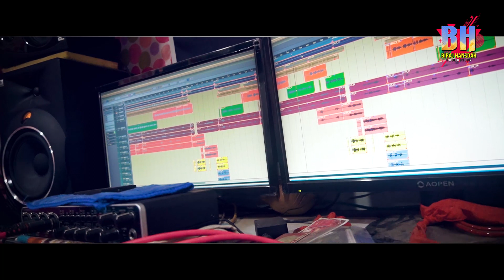PANCHI SAREE BANDE // New Santali Studio Version Song 2021 // Gangadhar Bindhani & Rupali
Biraj Hansdah Production
New Santali Studio Version Song 2021
Song - Panchi Saree Bande
Lyrics - Hindu Ch. Hansdah
Singer - Gangadhar Bindhani & rupali Hembram
Mixing & Mastering -Uday Hansdah
Recording - Pinky Studio
Camera / Edit - MKM

Spcial Thanks-Makra Murmu and Ramchandra Babu

                                                             -:Warning-:
This Studio Version Song/Video is a Copy right of "BIRAJ HANSDAH PRODUCTION"If same audio or video May be upload on any others channel that channel have face legal action.

Johar